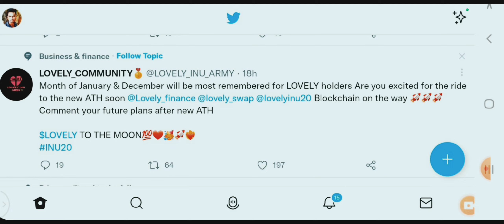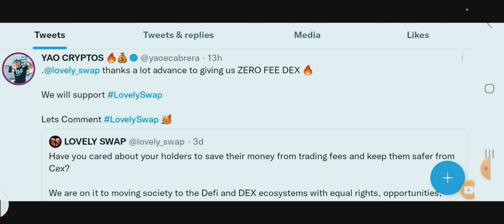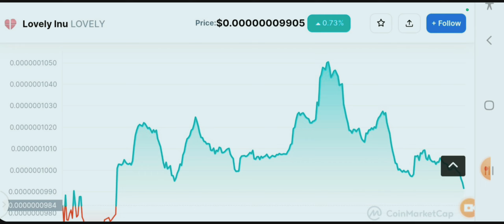Lovely Inu अब 2023 मे करेगा धमाका🔥Lovely Inu Coin News Today🔥Lovely Inu Coin Price Prediction !